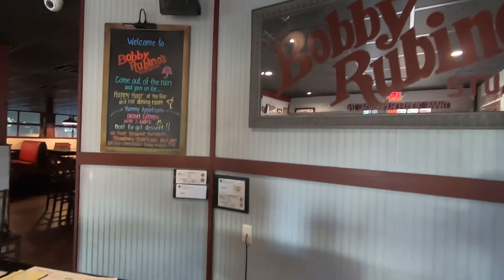Fall Off The Bone Ribs: Bobby Rubino's Place For Ribs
Bobby Rubino's Place for Ribs on 3373 SE Federal Hwy, Stuart, FL 34997, is our first choice to find fall off the bone, "lawda mercy", delicious ribs! With one of two locations, this restaurant prides its self on having "world famous" chicken, ribs and seafood. We took it upon ourselves be the gentle judges of that and invite you to do the same! Let us know what you think!

Video: Go Pro hero 7